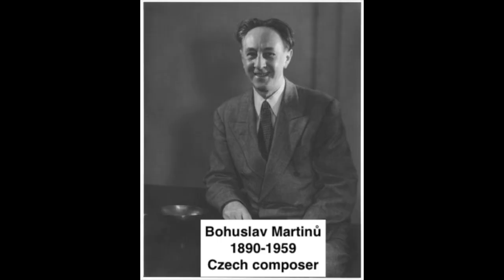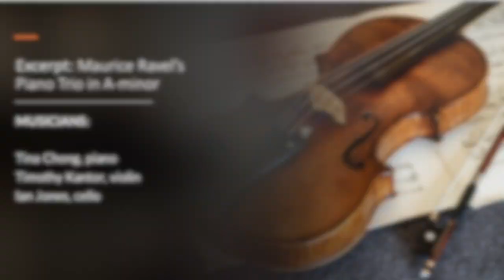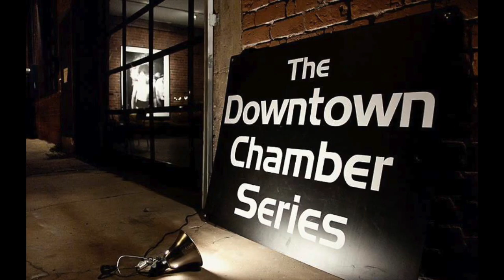Pre-concert interview for DCS concerts Nov 19 & 20 at Legend City Studios.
Robert Simonds (board president, DCS) interviews Tina Chong,
Timothy Kantor, and Ian Jones about their upcoming performances.

PROGRAM:
Maurice Ravel, Piano Trio in A-minor
Franz Joseph Haydn, Piano Trio No. 39 in G-major
T.J. Cole, The Horse and the Trampled Man
Bohuslav Martinů, Duo No. 1 for violin and cello

MUSICIANS:
Tina Chong, piano
Timothy Kantor, violin
Ian Jones, cello

SUNDAY AND MONDAY
7:30 P.M.

LEGEND CITY
521 W. VAN BUREN
PHOENIX

Featuring a piano trio performance amidst the Chaos Theory 24 exhibition.